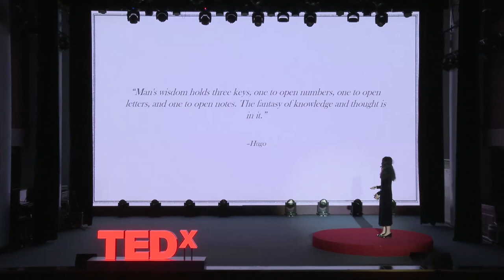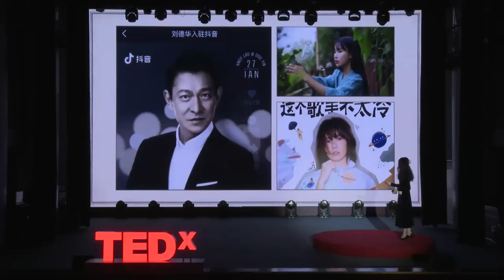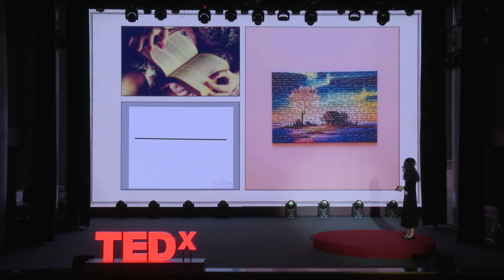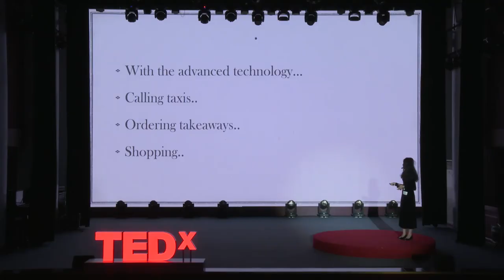How media changes our life | 朱 天雨 | TEDxYouth@ChengduShudeHighSchool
Media has changed the way we receive information. student from Chengdu Shude High School International Department This talk was given at a TEDx event using the TED conference format but independently organized by a local community.